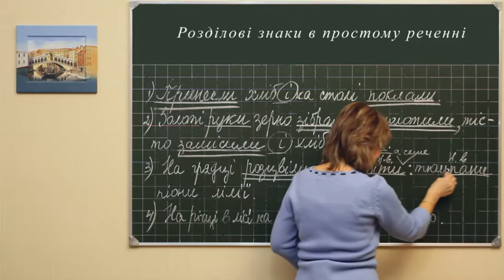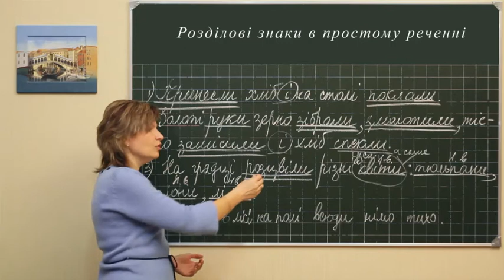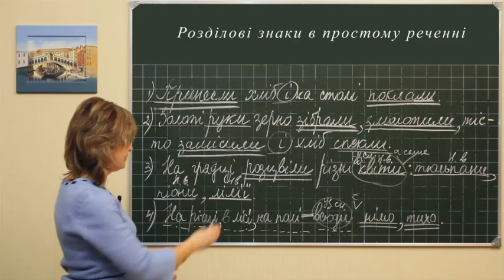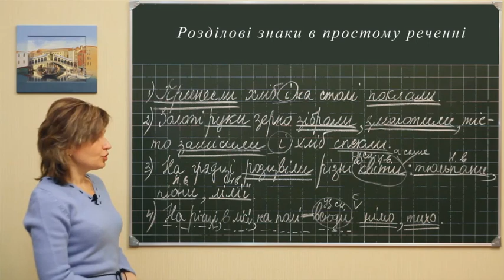Ukr m l 0271